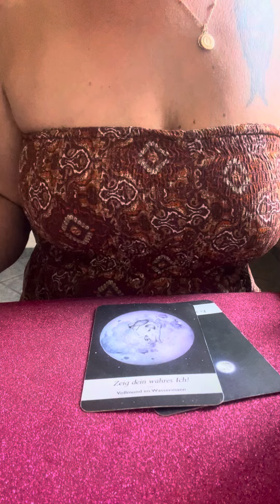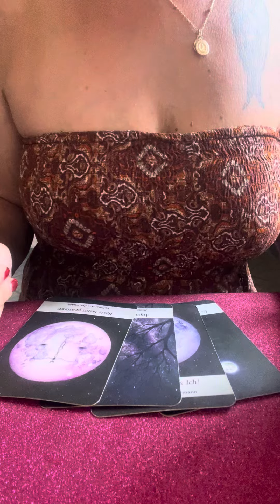WASSERMANN ES LOHNT SICH FUER DICH👍🏽Tarot Wochenbotschaft 10.6.-16.6.2024🎉Wochenhoroskop🌸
aleynatarot

Aleyna